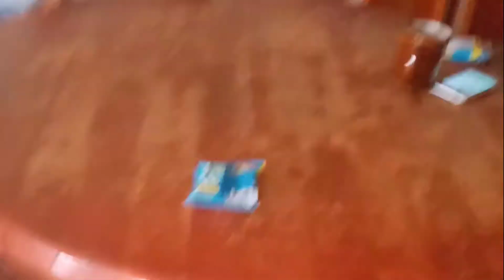Bulad ug pancit canton ang among pamahaw